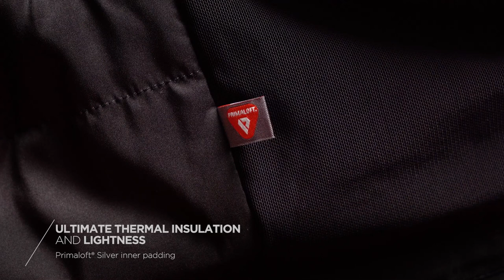HP Diamond II S+ jacket | Tech Video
Dainese HP S+ jackets represent the ultimate in on-piste skiing technology. Integrated protection in the garments allows for maximum dexterity and freedom of movement on downhill slopes, as well as superior comfort and thermal insulation. Whatever the weather.

HP DIAMOND II S+ tops the Dainese range for on-piste skiing. The jacket features an integrated Flexagon back protector and X-Weave protectors on the forearms, sewn into the structure.

The Dainese Flexagon back protector, removable and integrated into the jacket, incorporates a six-sided structure of soft hexagonal pads in overlapping layers of Crash Absorb® memory foam, which guarantees exceptional comfort and total freedom of movement, owing to mobility on the axes at 30°, 90° and 150° which allows it to perfectly trace the skier's anatomy.

The back protector is inserted in a special breathable mesh pocket to keep moisture away from the body, ensuring ideal comfort even during the most intense phases of activity.

Weather protection is fundamental, as is complete freedom of movement. The Dermizax® EV 20,000-mm, 20,000-g/m², 24h waterproof membrane, elastic in four directions, and the Primaloft® Silver thermal layer, composed of 80% lightweight Primaloft® fibers and 20% water-repellent feathers, guarantee perfect insulation in all weather conditions with maximum lightness.

Each and every detail is designed to protect. Inspired by the technology of the Dainese Concept 001, the ski suit of the future, the X-Weave inserts in high-strength nylon and polyester yarn on the forearms offer superior abrasion resistance in one of the areas most subject to stress in case of a fall, while facilitating safe sliding.

Two large, zippered front air vents, snow gaiters at the wrists and waist, and an athletic fit ensure this jacket is ready for anything on the slopes. Safety and freedom for maximum performance.